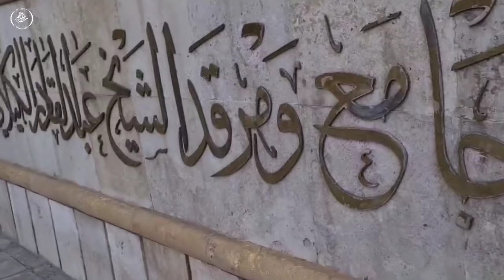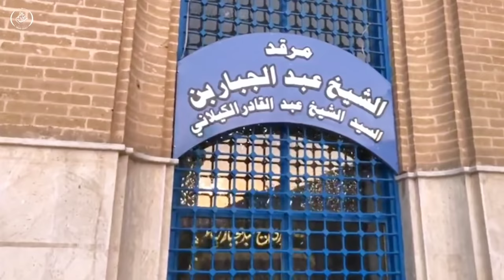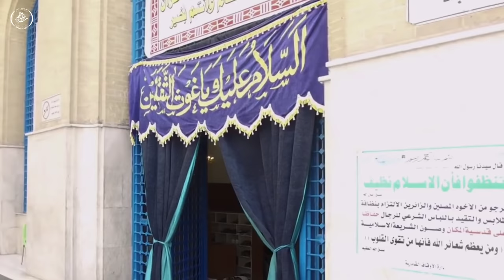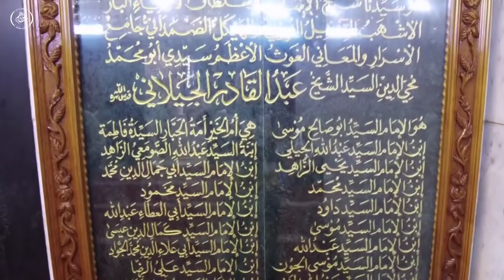Baghdad Sharif Complete Ziyarat | Shrine of Hazrat Shaikh Abdul Qadir Jilani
Baghdad Sharif Ziyarat, Hazrat Gause Aazam Shaikh Abdul Qadir Jilani, Shrine of Gause Pak

Manqabat e Ghouse Azam : Gaus e Azam Bamane Besaro Saama Madade. (radiyallahu anhu)

Poet: Alahazrat Imam Ahmad Raza Khan al-Qadiri al-Bareilwi (quddus sirrahu al-aziz).

Voice: Qari Sayyed Abdul Wasi Uredhi Qadri Razvi.

The Holy Shrine Of Shekh Abdul Qadir Gilani
Shrine of Ghous e Azam
Darbar e Gaus e Azam
baghdad sharif ghous pak ka mazar
baghdad sharif ki kavvali
बगदाद शरीफ
baghdad sharif live
gyarvi sharif Video
2021 Manqabat e Gaus e Azam
غوث اعظم حضرت شیخ سید عبدالقادر گیلانی و جیلانی مزار

Assalaumalaikum Friends,

JazakAllahKhair.